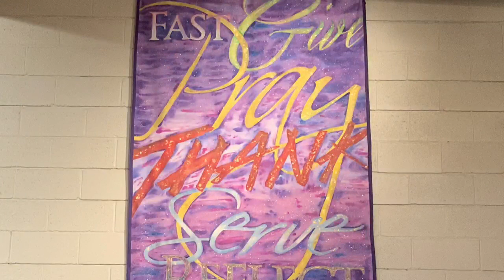Sunday Worship, 6 Sunday After Pentecost - July 17, 2022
Sunday Worship, 6 Sunday After Pentecost
Guest Preacher Pat Reed